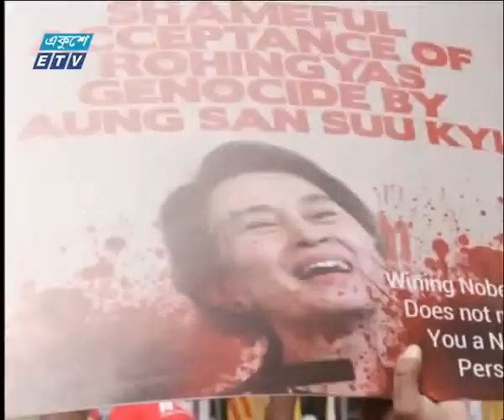রাত ০৯ টার সংবাদ, ০৯ জুন ২০১৮ | ETV News